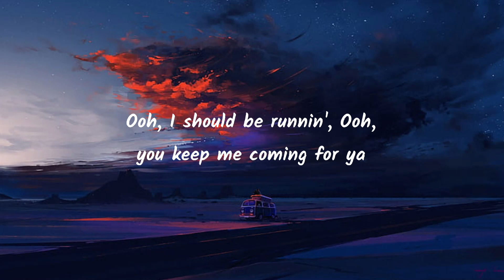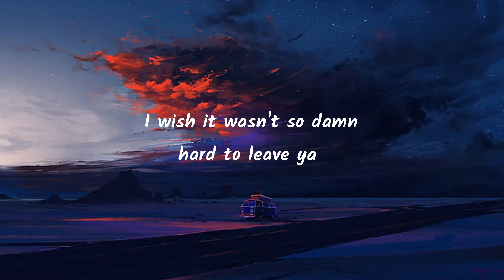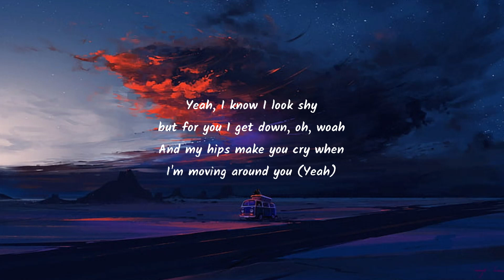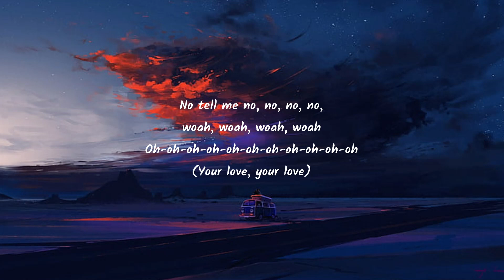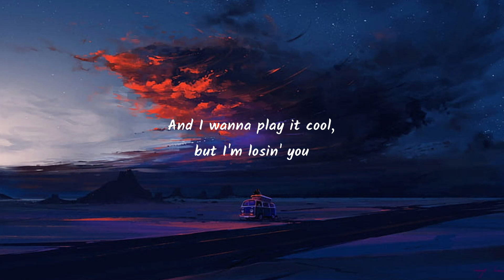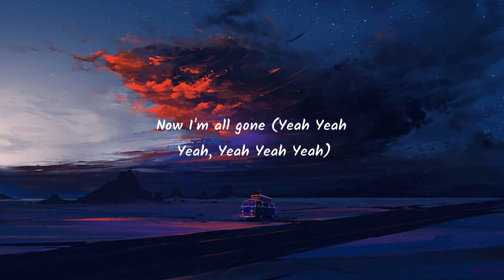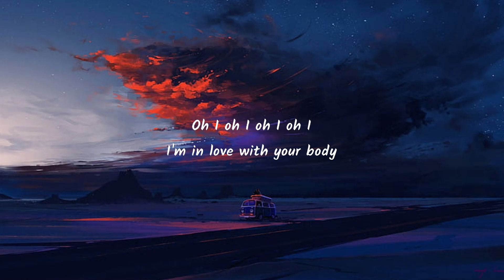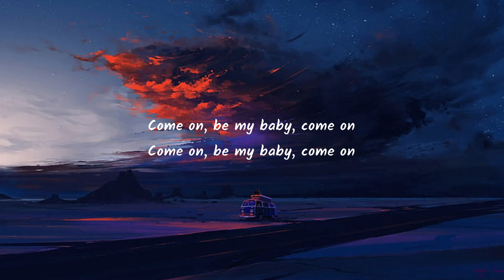Shawn Mendes Camila Cabello, Senorita, Lyrics Rema Selena Gomez, Calm Down Mix 1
yeah noo

sapphire moonlight
we danced for hours in the sand
tequila sunrise

don’t stop